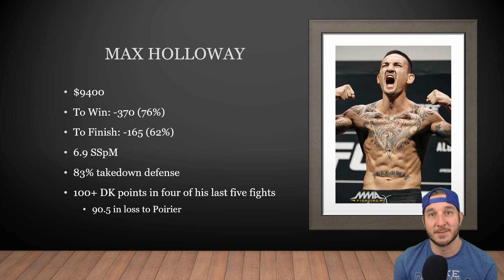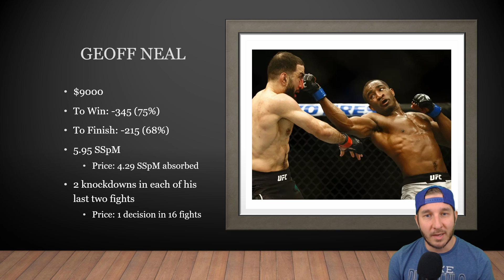UFC 240 MMA DFS Preview - Holloway, Cyborg, Neal - DraftKings - Awesemo.com